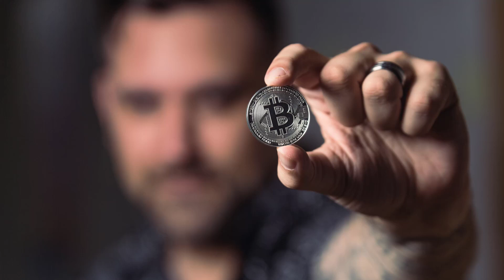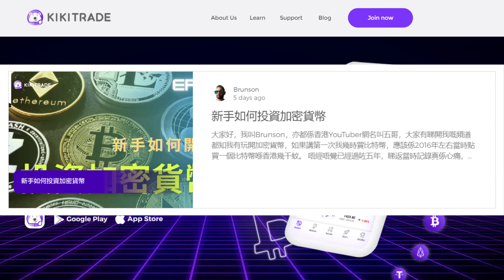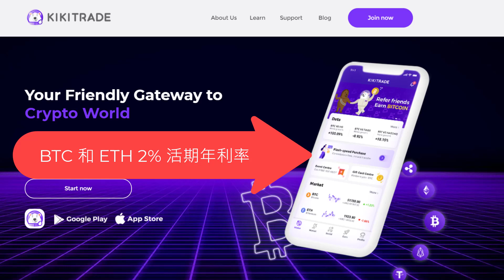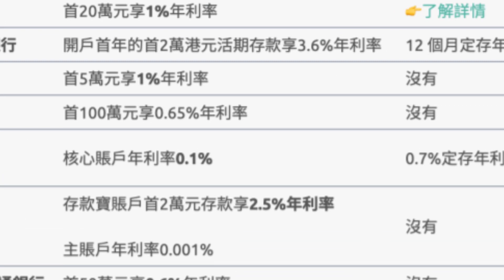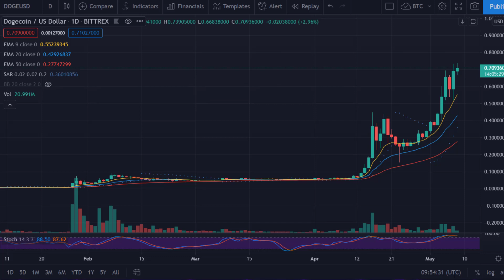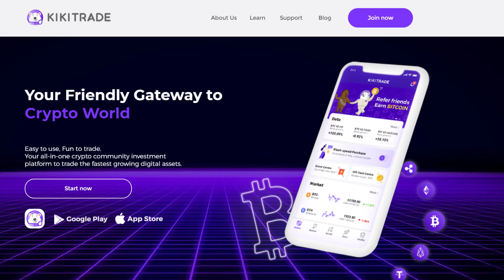想唔想即刻賺$500🤩,開交易戶口無難度,想揾盡今次加密貨幣大牛市🚀就要快啲開戶啦,時間唔等人